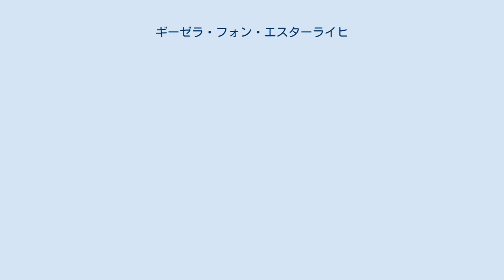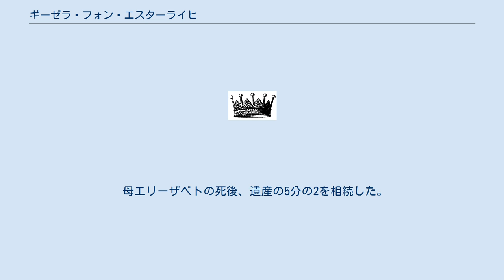ギーゼラ・フォン・エスターライヒ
フランツ・ヨーゼフ1世の子女
ギーゼラ・ルイーゼ・マリー・フォン・エスターライヒ（ドイツ語: Gisela Louise Marie von Österreich, 1856年7月12日 – 1932年7月27日）は、オーストリア皇帝フランツ・ヨーゼフ1世と皇后エリーザベトの第2皇女。
ルドルフ皇太子とマリー・ヴァレリーの姉。
 ウィーン近郊のラクセンブルクで生まれる。
妊娠中の母エリザベートは、「今度こそ皇太子を」とのプレッシャーに襲われた。
生後10ヶ月の時に両親と姉ゾフィー皇女とともにブダペストへ移る。
その際、発熱や下痢はあったが、無事ウィーンへ戻った。
幼少期は祖母ゾフィーに弟ルドルフと共に育てられたため、母エリーザベトにはなつかなかった。
 1873年にバイエルンの摂政王子ルイトポルトの次男で、後のバイエルン王ルートヴィヒ3世の弟であるレオポルト王子と16歳で結婚した。
この時、母エリーザベトは「16歳で結婚は早すぎる」と夫フランツ・ヨーゼフ1世に母として親心を見せたりもした。
 夫レオポルトとの夫婦仲は良好で、間に以下の2男2女をもうけた。
 母エリーザベトの死後、遺産の5分の2を相続した。
1932年にミュンヘンで死去し、聖ミヒャエル教会で夫レオポルトの傍らに葬られた。